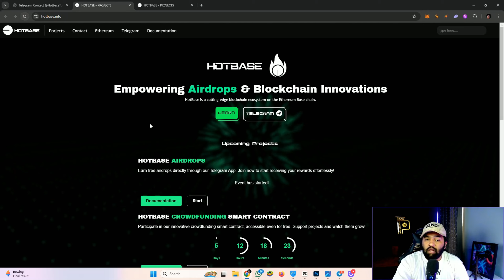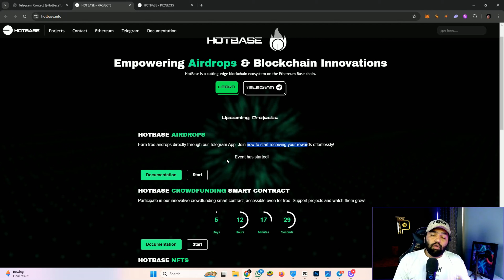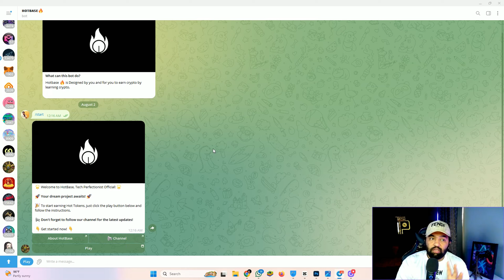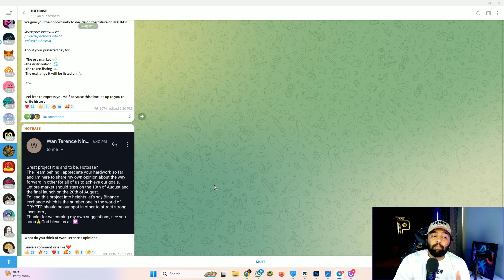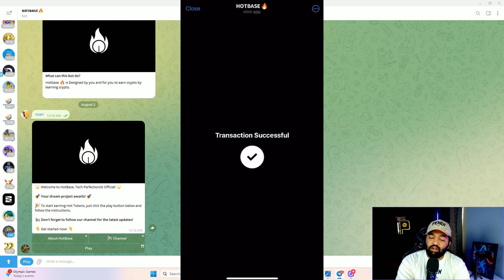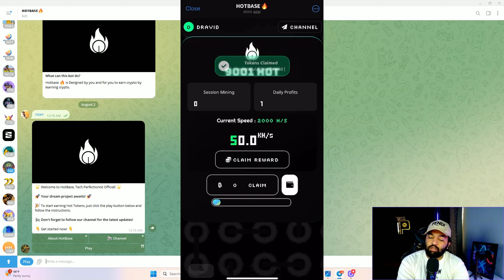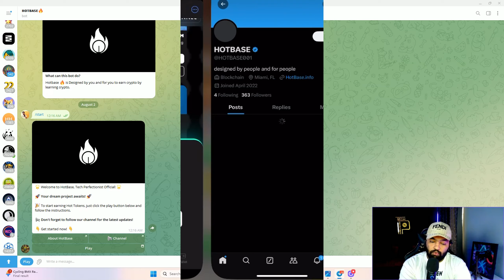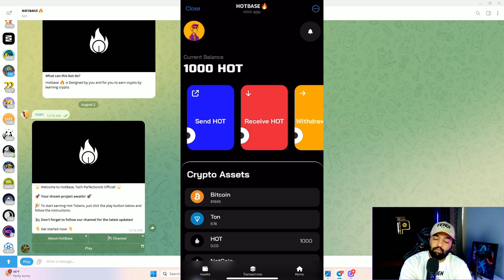HOTBASE - Get Free Tokens Airdrop on Telegram! Listing Confirmed Soon